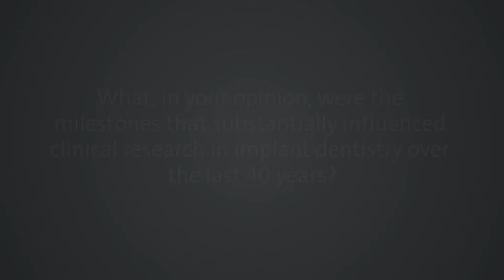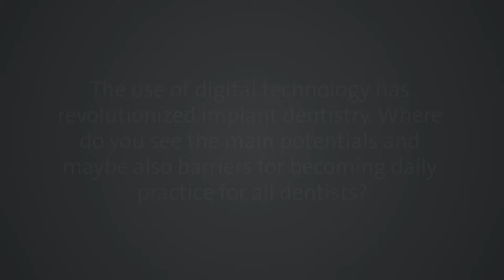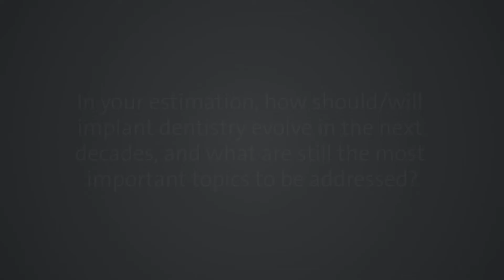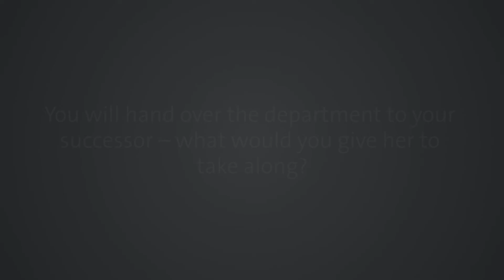Daniel Buser: "The main efforts we will have to make will be in the educational field"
After 20 years of leading the Department of Oral Surgery and Stomatology, Prof. Daniel Buser retires in 2019 as Full Professor and Chairman at the University of Bern. The School of Dental Medicine honored his achievements with his team in the field of implant dentistry with a 1-day symposium. In this video interview, Professor Buser talks about the milestones that substantially influenced clinical research in implant dentistry over the last 40 years, the main potentials of digital technologies and possible barriers  to become daily practice for all dentists, the evolution in the next decades, and the recommendations he would give to his successor.